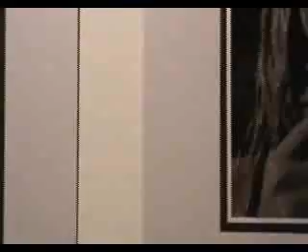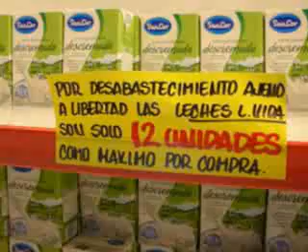12/6 MK Informativo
resumen de noticias con todo lo acontecido en la fecha